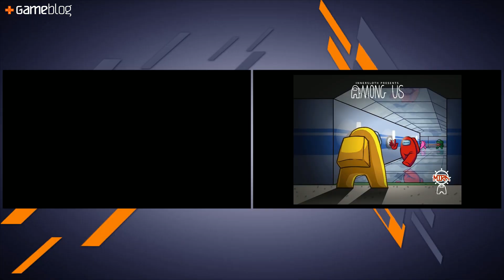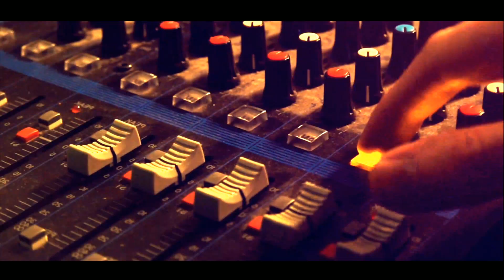Gameblog l'Emission #549 : 2021, L'Odyssée du Jeu Vidéo ? Nos attentes et prévisions !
Tests, news, astuces, geekeries, forum, toute l'actu des jeux vidéo vous attend